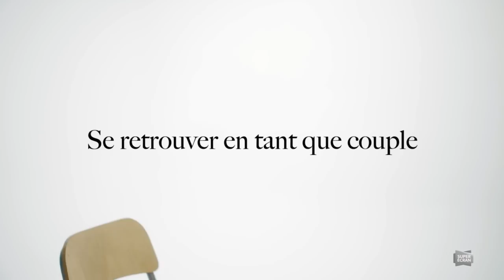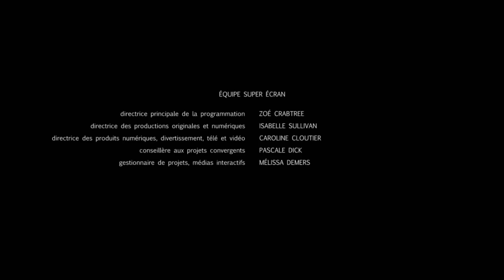Catastrophe - saison 2 - épisode 3: les comédiens réagissent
Les comédiens de la série réagissent aux enjeux présentés dans le 3e épisode: l'importance de se retrouver en tant que couple et de s'ouvrir aux possibilités.